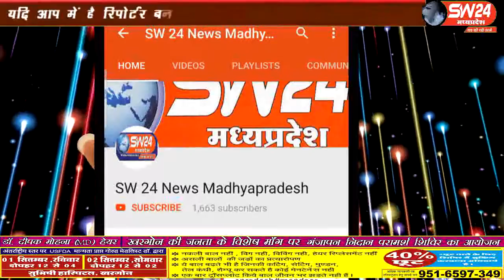sw24news khargone, 29.08.2019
मध्य-प्रदेश के खरगोन में एक मुस्लिम युवक को टिक टॉक पर अभद्र टिप्पणी करना भारी पड़ाsw24news